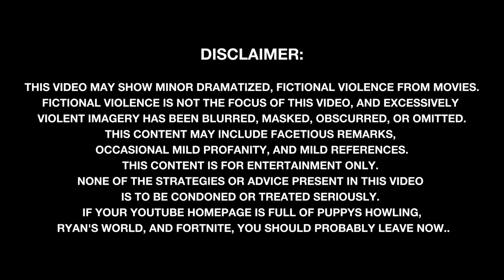How to Beat the CENOBITES & PUZZLE BOX in HELLRAISER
Install Raid for Free ✅ IOS/ANDROID/PC and get a special starter pack💥 Available only for the next 30 days

If a demonic Rubik's Cube was bent on dragging you and your friends off to a plain of eternal suffering, what would you do?

I’m going to break down the mistakes made, what you should do, and how to beat the Cenobites in Hellraiser.

Entry is Open to legal residents of THE 50 UNITED STATES AND THE DISTRICT OF COLUMBIA (EXCLUDING NEW YORK AND FLORIDA), who are 18 years or older. VOID WHERE PROHIBITED. Open only to RAID users with valid Raid Player ID. Promotion Period: 15.10 at 00:00 UTC – 05.11 at 23:59 UTC .  The Official Rules and Privacy Policy set forth here [trickortreat.plarium.com].